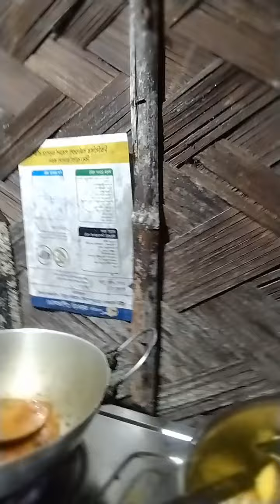আলু ফুলকপির রসা